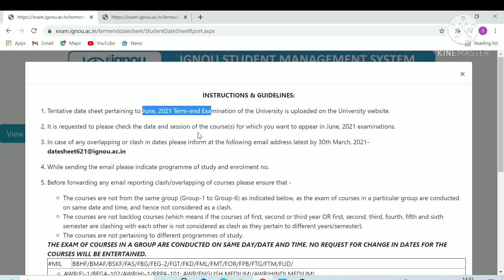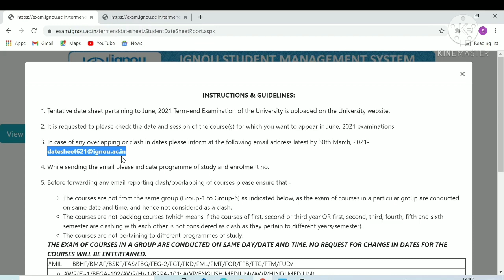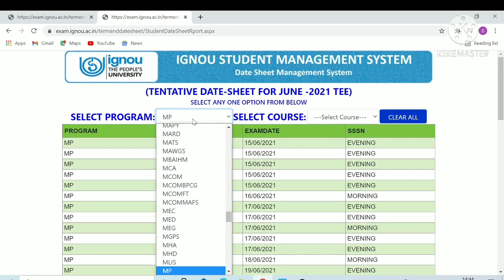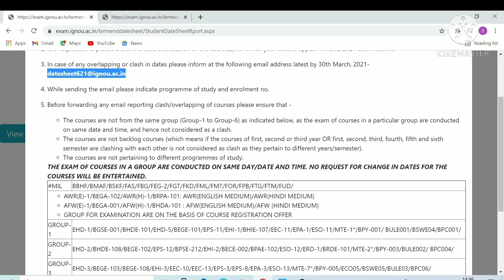ignou date sheet june 2021.june 21 ignou date sheet sabse pahle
june 21 ignou tantive date sheet notification.ignou exam date sheet june 2021 . june 21 ignou date sheet.

ignou exam date sheet june 2021 online
ignou exam date sheet
ignou exam date sheet or all course
ignou exam date sheet or all course june  2021

Self Gyan
ignou
ignou result
ignou admission
ignou hall ticket
ignou assignment
ignou courses
ignou university
ignou online
ignou date sheet
egyankosh
ignou prospectus
ignou mba
nta ignou
ignou ac
ignou college
ignou ba admission
openmat
ignou fees